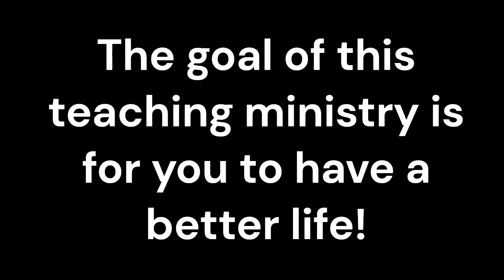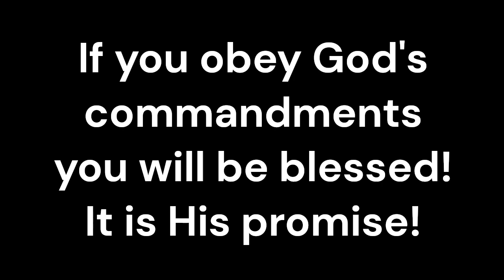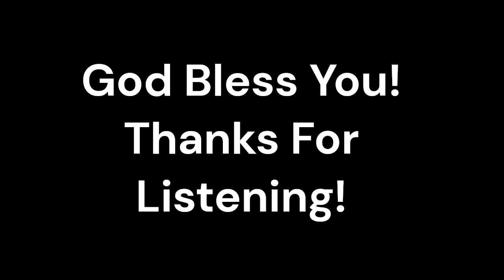06 15 24 Seeds of Rebellion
This is a study of Numbers 16:1 through Numbers 18:32 the story of Korah's rebellion. This story has applications for our current time. Be sure to miss this message taught by Rev Frank Smith on June 15, 2024